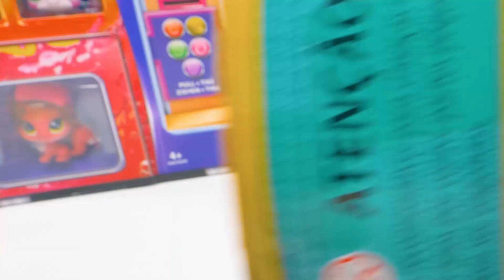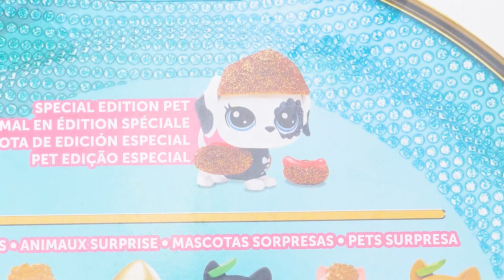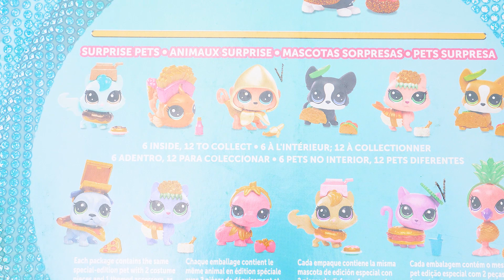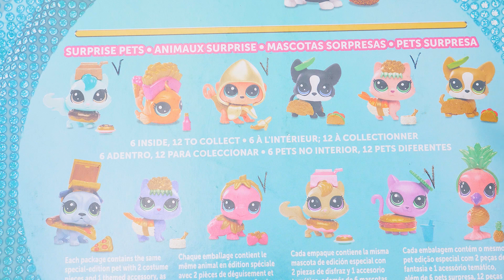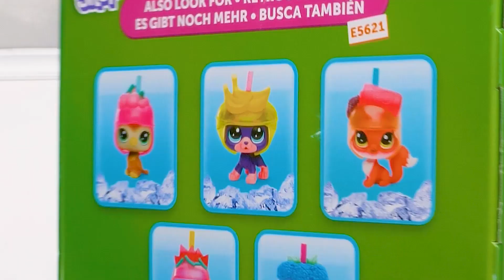Facciamo l’Unboxing delle Littlest Pet Shop Vending Machine Pack e le Hungry Pets Collection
Sam lo Slime e la sua amica Sue sono tornati con un altro unboxing delle Littlest Pet Shop! Questa volta vogliono vedere cosa c'è dentro i distributori automatici e dentro la collezione di lattine!

Il pacchetto da collezione Hungry Pets contiene 6 Pets e ci sono in totale 12 giocattoli da collezionare. Questo pacchetto da collezione include 24 sorprese! Ci sono sei barattoli di latta e all’interno si trovano dei blind bags viola. Ogni Pets ha un cappello, un bel vestito e un dolcetto squisito. Hanno dei grandi e adorabili occhi e vogliono essere tuoi amici. Non dimenticare di dargli da mangiare!

I Pets più piccoli nei distributori automatici sono già stati rivelati, ma ci divertiamo lo stesso a tirarli fuori per dargli un'occhiata più da vicino. Innanzitutto, bisogna far funzionare il distributore automatico. Sam lo Slime suggerisce di usare una moneta di cioccolato, ma per far funzionare il meccanismo bisogna applicare un po’ di forza. E poi, i giocattoli escono fuori subito! Sono tutti vestiti, brillanti e adorabili! Ma che meraviglia...